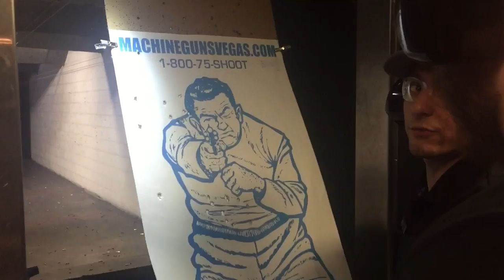FULL AUTO AK-47 - FIRING RANGE - US VLOG #5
Holy shit this was INSANE!

Don't forget to give the video a LIKE if you enjoyed it!